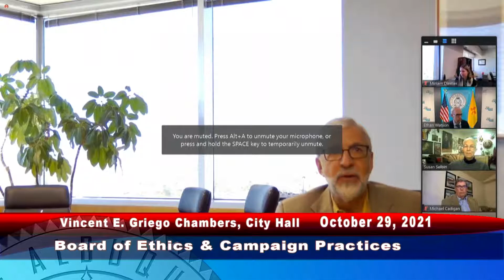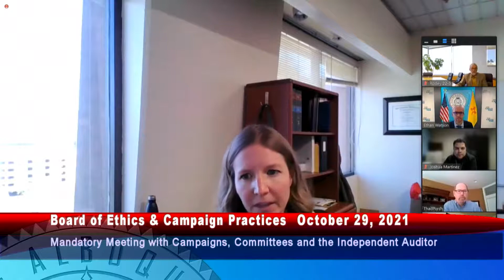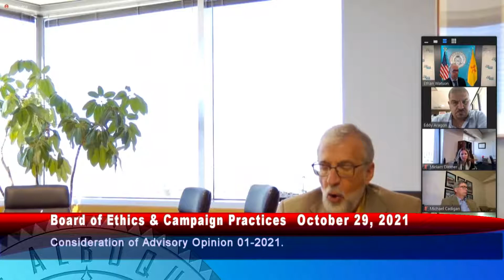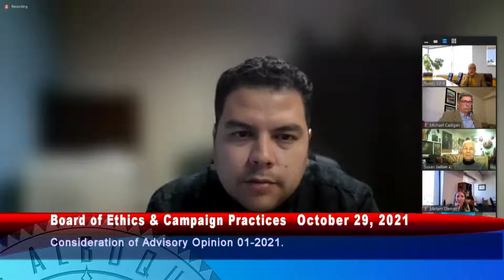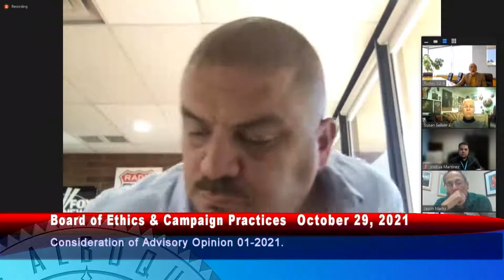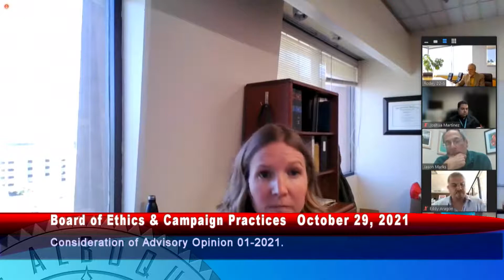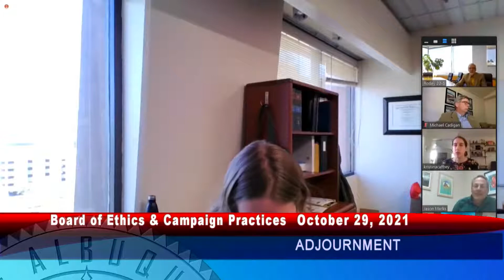Board of Ethics Meeting - October 29, 2021